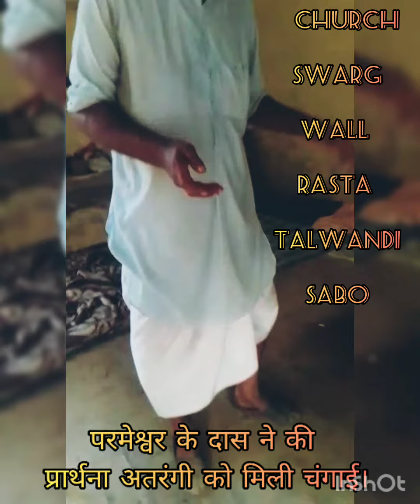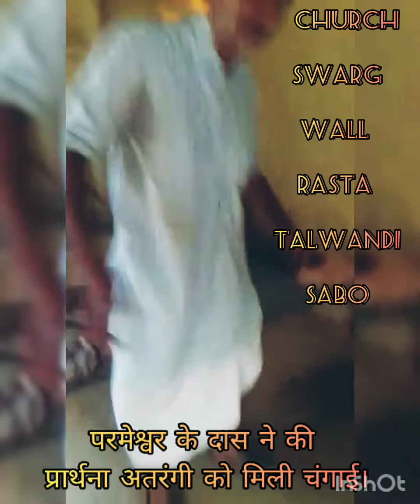महा अभिषेक का कमाल! ✝️🙏🤔🤔🤔🙌🙌